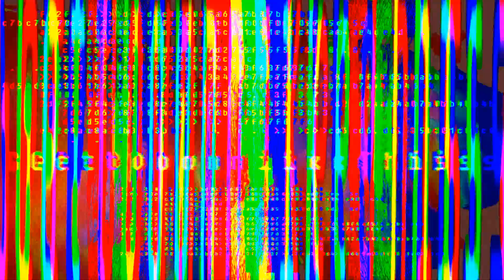Icona Pop - Emergency (Lexxmatiq Remix) [Sutegma Rework]